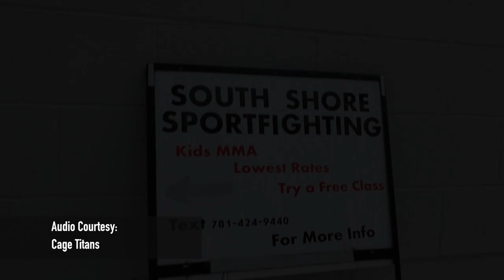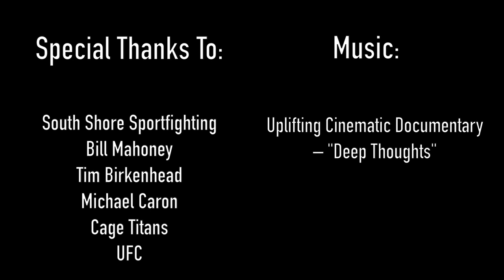Manny Bermudez Rough Cut